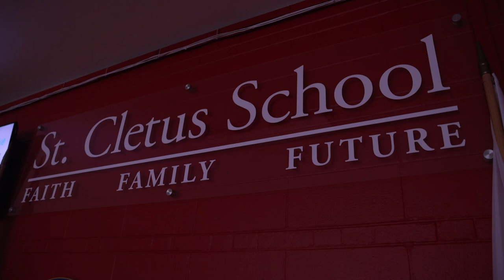Why St. Cletus School? 2022